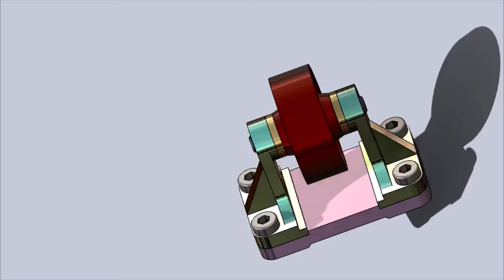3D modeling ,Belt roller support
mechanical engineering , AutoCAD, machine parts design and assembly